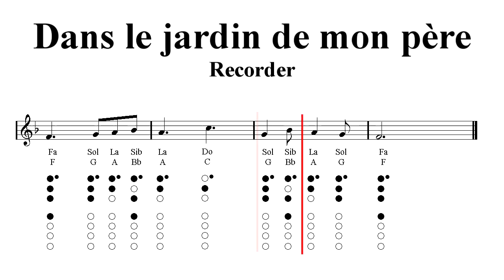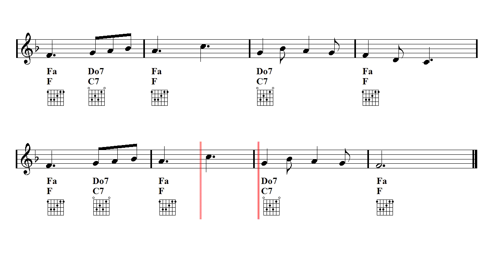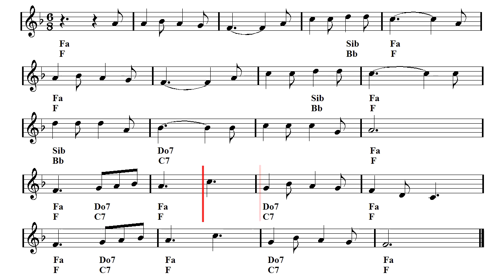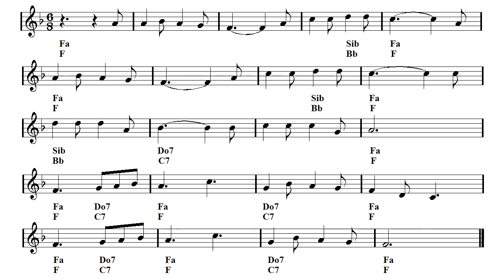Recorder Notes Tutorial - Dans le jardin de mon père (Sheet music - Guitar chords)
Play Along - Acoustic guitar backing track ♬ Notes fingering chart ♬ Nel giardino di mio padre  - Traditional French Song - Anonymous.